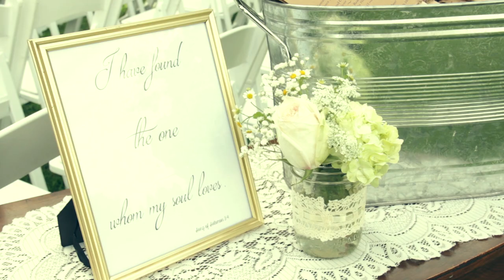The Hinrichs Wedding 8/12/17 - Stevenson Ridge - Fredericksburg, VA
A highlight reel from the beautiful & fun, Hinrichs Wedding. Congratulations, Jessica & Sean!